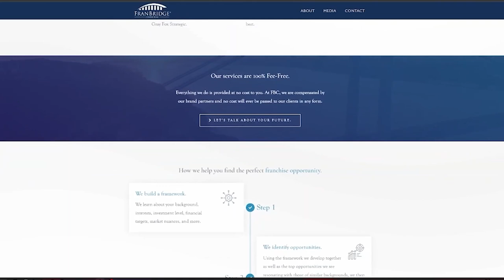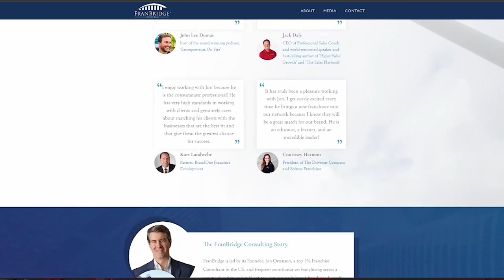How To Find The Ideal Client - Marketing Expert - Ben Albert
Ben Albert is a social media marketing expert and founder of Real Business Connections

In this episode Ben shares his insights on how to invite potential clients to be featured on your blog, send a Google form to fill out, and use Chat GPT to turn the form into a compelling blog article using Zapier. He further discusses how to build backlinks, leads with value, and land more clients.

Takeaways

1. Learn how to invite potential clients to be featured on your blog
2. Discover how to send a Google form to fill out and use Chat GPT to turn the form into a compelling blog article using Zapier
3. Gain insights on building backlinks, leading with value, and landing more clients

Connect
 Ben Albert

The After Hours Entrepreneur podcast is a guide to your first 6-figure year. LISTEN HERE:

We help busy professionals build status and sales through Podcasting. Find out how you can generate thousands through podcasting:

Your network is your net worth. Join me on Social!📱